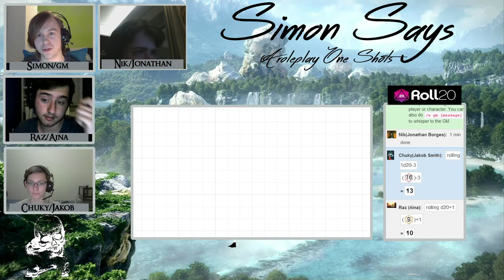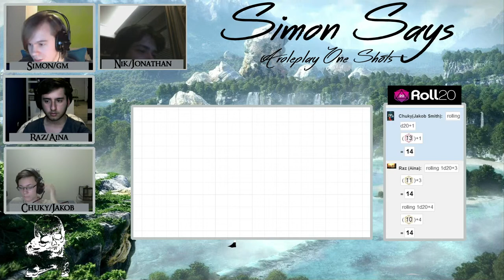Simon Says ,,Heroes of Valora'' - short D&D adventure week 2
This is a short D&D adventure with Nik , Raz and myself being DM'ed by the notorious fan fiction writer Simon ,,Shippendale'' Lantz. The system we are using is 3.5 , enjoy!